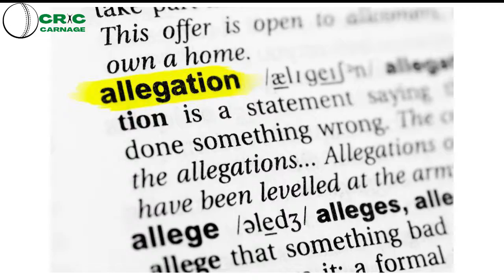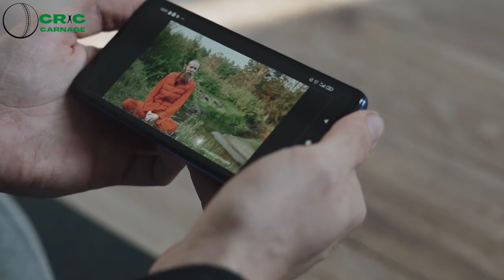Racism In Cricket_AZEEM RAFIQ_Yorkshire_County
Pakistan-born cricketer Azeem Rafiq tells British lawmakers he felt 'humiliated' in racism scandal. Azeem Rafiq |Yorkshire | The Uncomfortable Truth About Racism. Azeem Rafiq: 'I lost my career to racism'.Exclusive: Azeem Rafiq on Yorkshire: "I won't let this go.